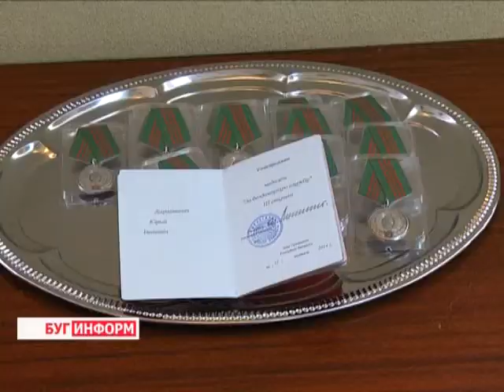За безупречную службу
Министр по чрезвычайным ситуациям Республики Беларусь Владимир Ващенко вручил государственные награды работникам подразделений службы по ЧС Брестской области.